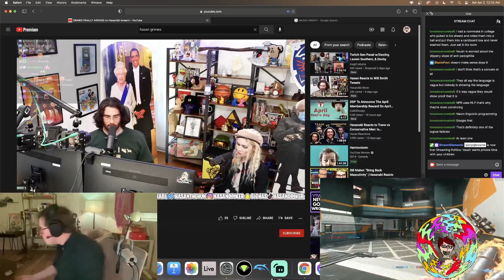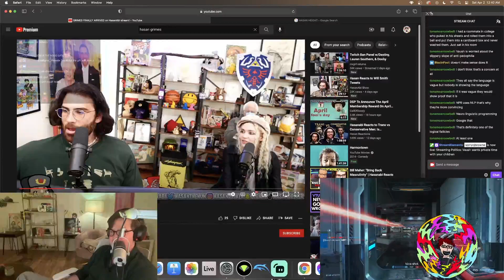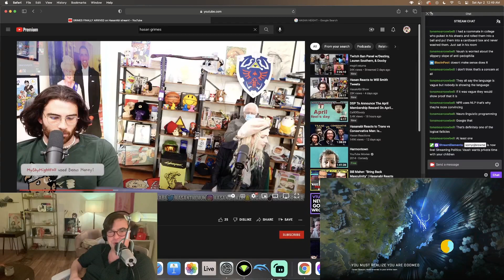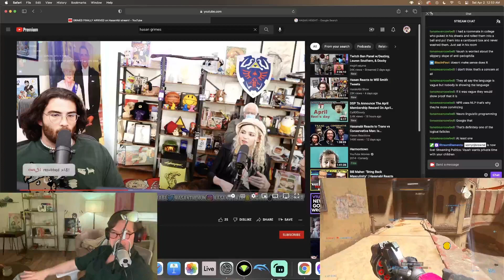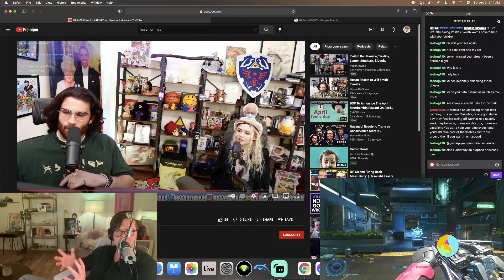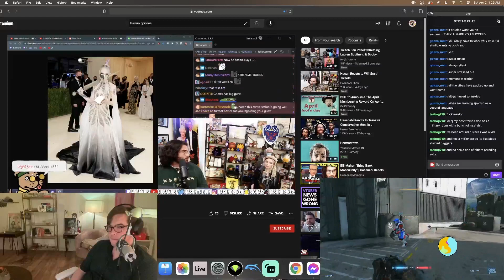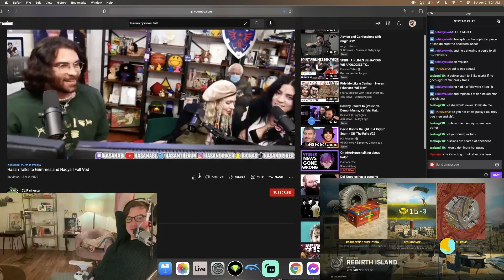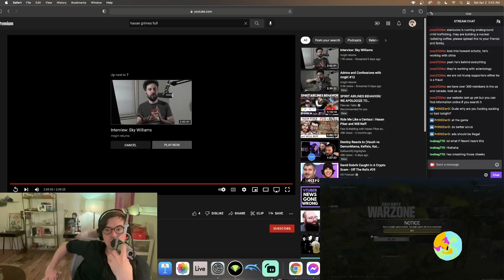Grimes thinks Hasan Piker is a mentally unwell psycho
This was one of the funniest interviews I've ever seen. Loved every second of this!